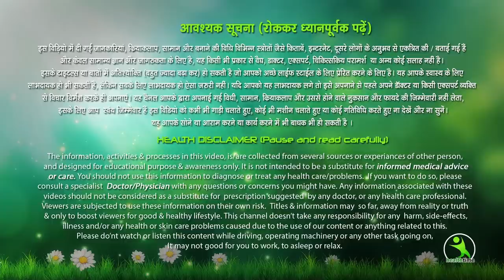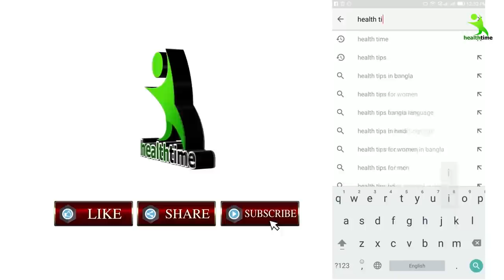15 दिन में तुम्हारी बाजुओं की चर्बी हो जायेगी गायब। Arm Fat, How to Get Slim Arms.